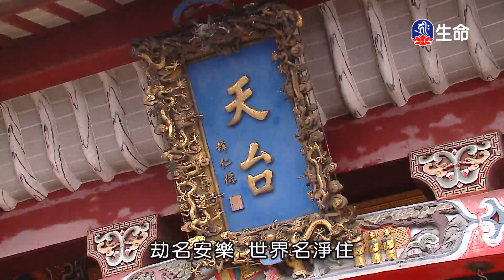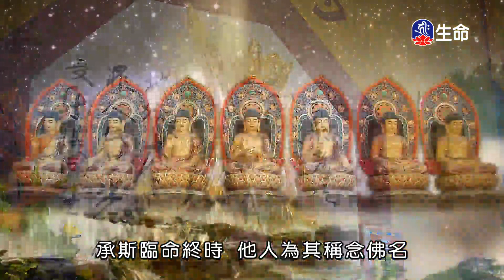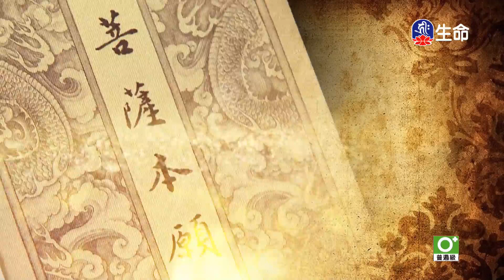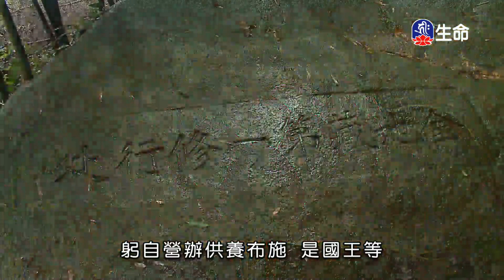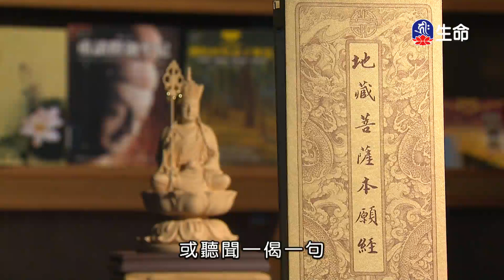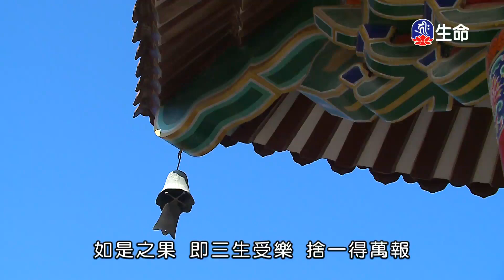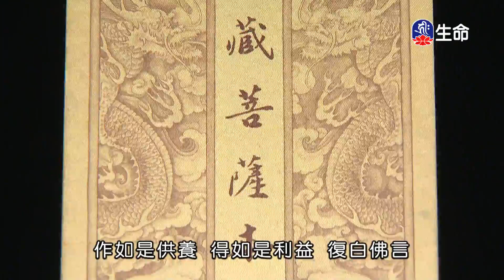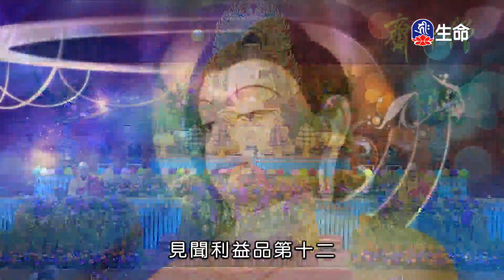地藏菩薩本願經-1_(lifetv_20211019_17：00)